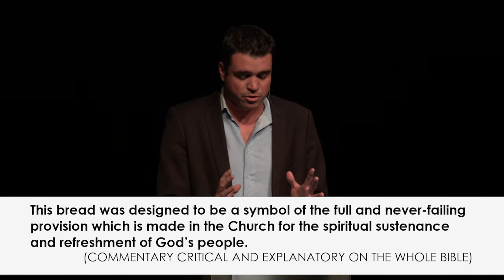Fresh Bread | Ps. Mark Scholtz | 25 February 2018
As the living Father sent me, and I live because of the Father, so whoever feeds on me, he also will live because of me. 58 This is the bread that came down from heaven, not like the bread the fathers ate, and died. Whoever feeds on this bread will live forever.”